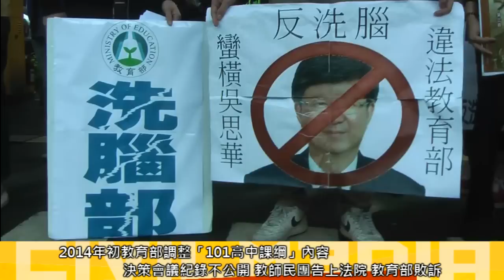2015.02.16 課綱微調決策惹議 教育部一審判決敗訴